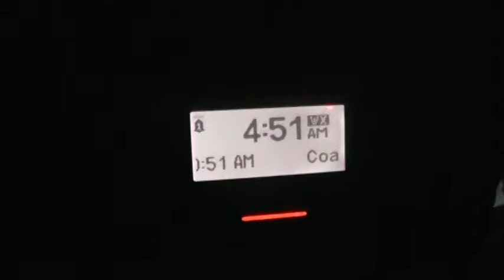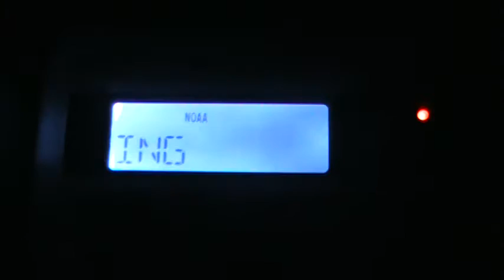Coastal Flood Warning at 4:49 am!! (EAS #1,492)